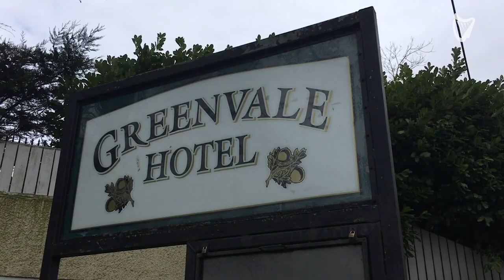VIDEO: Patsy McGlone speaks about the tragedy in Tyrone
Patsy McGlone the SDLP MLA for Mid Ulster spoke to press about the horrendous tragedy that took the lives of 3 teenagers at a disco last night.